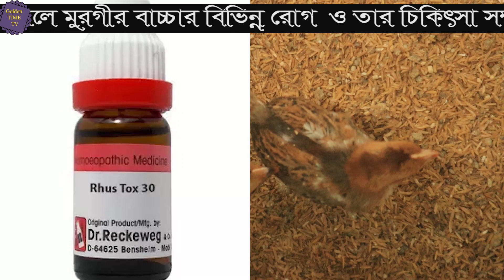মুরগীর বাচ্চার পরিচর্যা / রোগ বালাইয়ের চিকিৎসা ও ব্রুডিং পদ্ধতি/ মনোয়ার কাকার দেশী মুরগীর খামার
Agriculture, Machinery information and Daily Affairs Base YouTube Channel